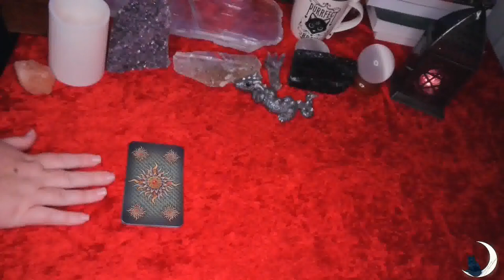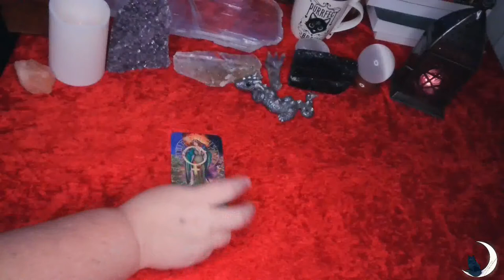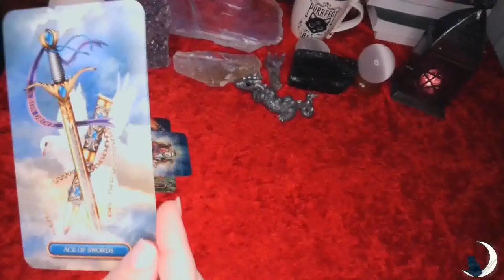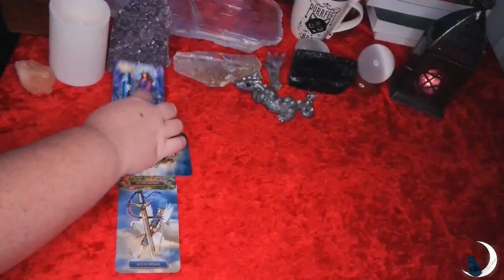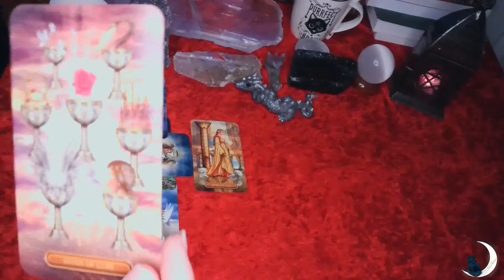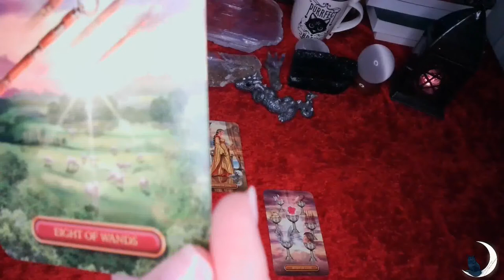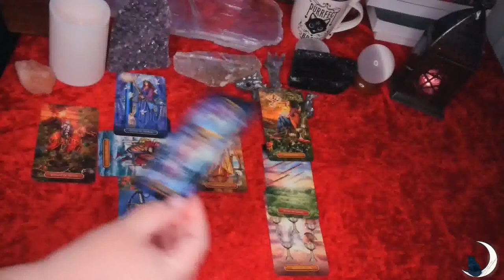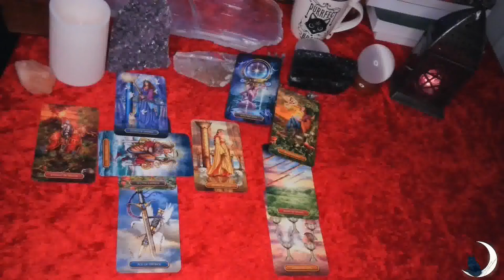Sagittarius Weekly Zodiac Reading 7 11 21 to 7 17 21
Hello and welcome Sagittarius to your weekly Zodiac Reading for the Week of 7/11/21 to 7/17/21

I will not reach out to you in order to set up a reading or ask for any money from you.

To learn how to find your Zodiac Sun, Moon and Rising signs

Thank you and blessed be!